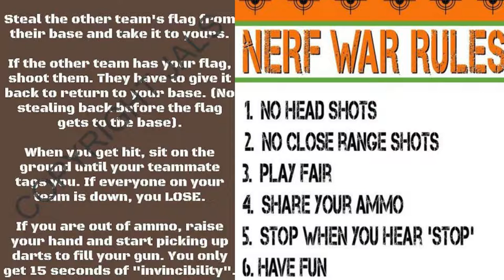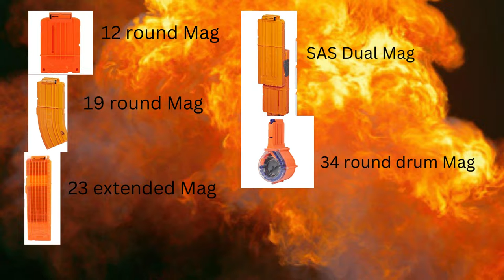Nerf war intro